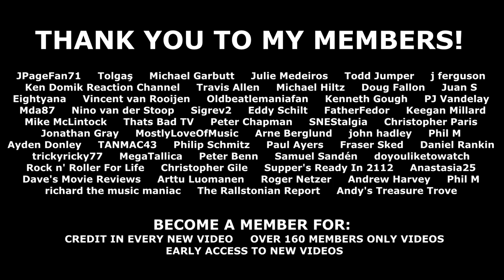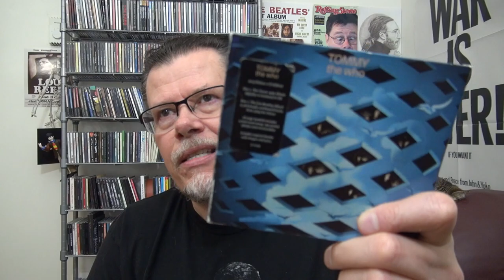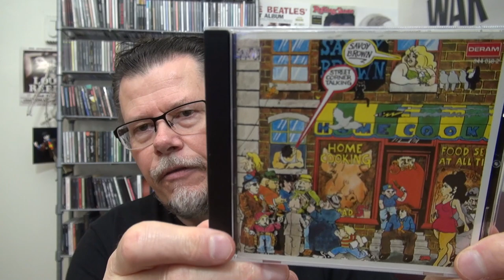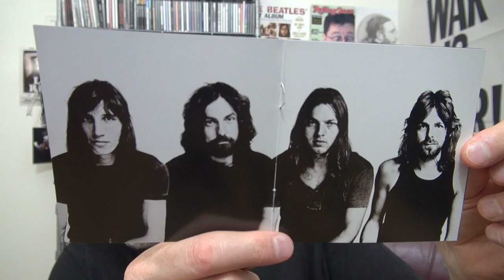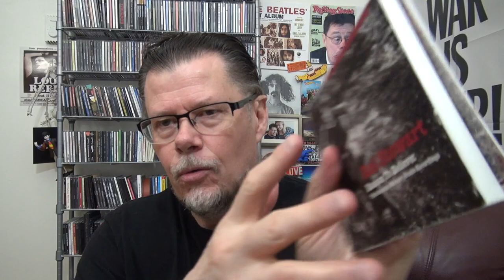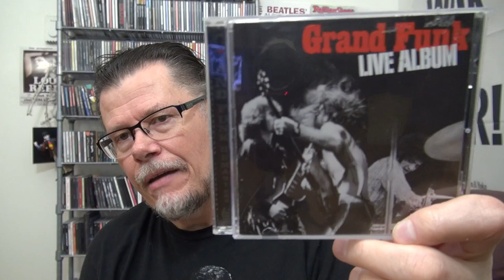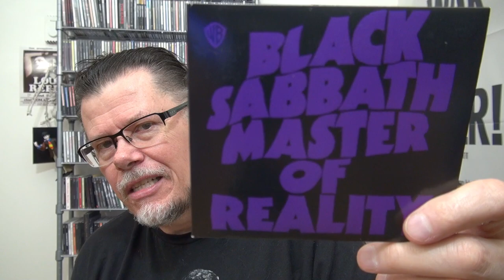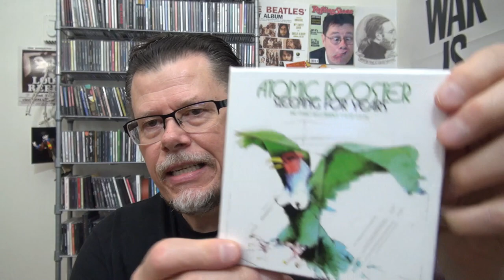THE DAYS OF VINYL - MY FAVORITE CLASSIC ROCK ALBUMS FROM MY YOUTH